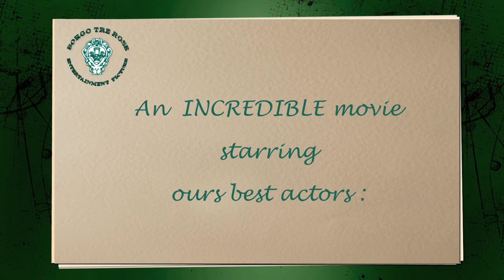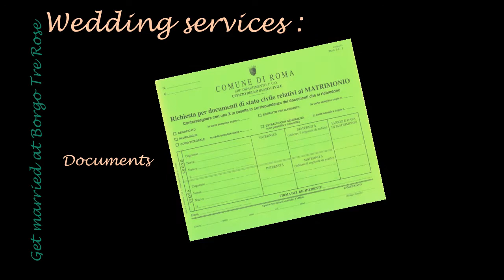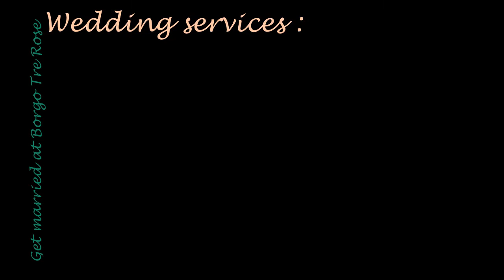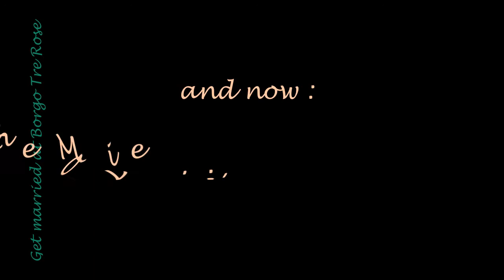Get married at Borgo Tre Rose - Tuscany.mov